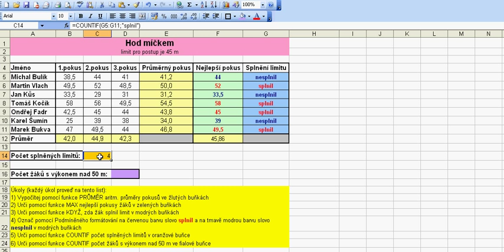Funkce v Excelu - COUNTIF (hod_mickem_countif1)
Video je 4. částí řešení úlohy hod_mickem (použití funkce COUNTIF) na webu